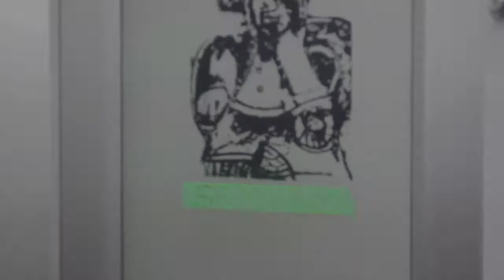SEXY LUCY Live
Dirigido por Juan Manuel Escobar - Mauricio Cuervo